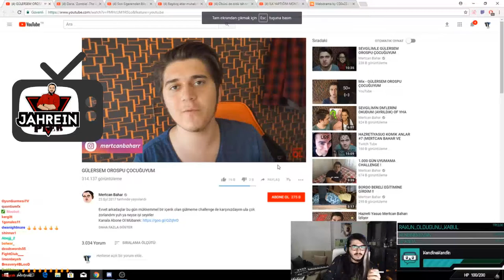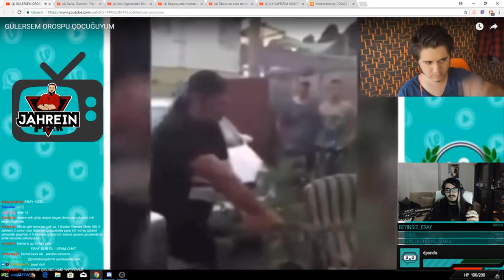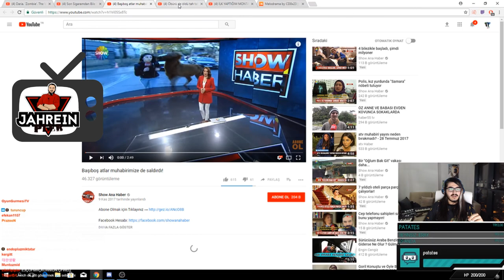KendineMüzisyen | GÜLERSEM OROSPU ÇOCUĞUYUM İzliyor